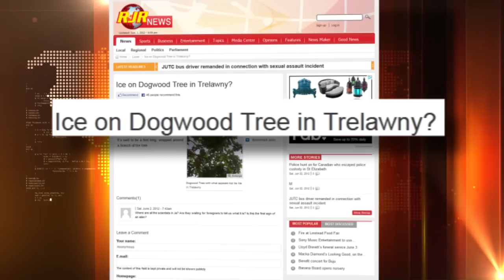Mysterious! "ICE - FROST" Grows on TREE in Burning Hot Island June 3, 2012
June 2012: Residents in the very hot tropical Island of Jamaica are reportedly stunned by the reported-pictured MYSTERIOUS appearance of FROST or ICE growing on several tree branches

- Several Branches scattered throughout the large tree
- Town of Duncans, Parish of Trelawny
- 90's Degrees Burning Hot Climate
- New Media Flock to observe shocking sight
- Large crowds ather to view
- Cold Water Drips
- Residents set containers below
- Some use water to wash face
- Some outside of the country consider the possibility of alien invasion
- No reports of scientific evaluation

If the reports and pictures are bona fide it is a troubling sign!
"He destroyed their vines with hail, and their sycomore TREES with FROST - Ps.78:47"